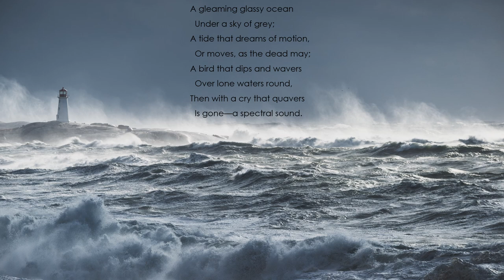"Haunted Seas" by Cale Young Rice (Read by Kareem Badreddine)